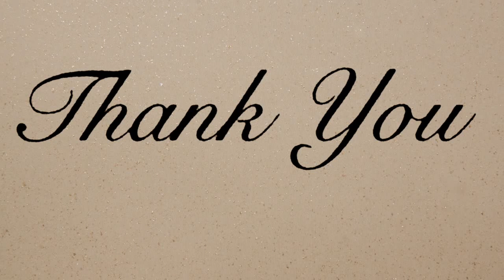twinworld | Easy method to grow Bougainville | small cutting| garden decor| minivlog